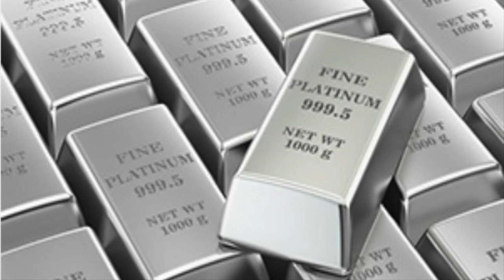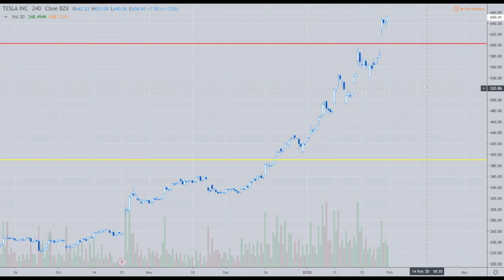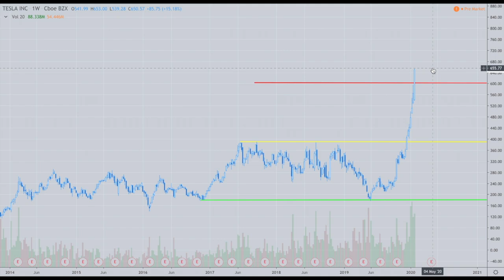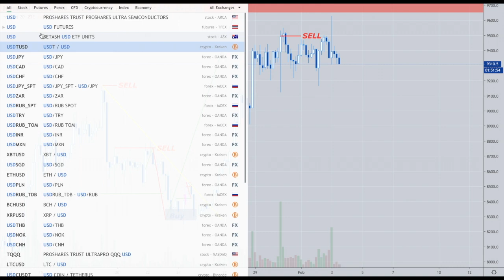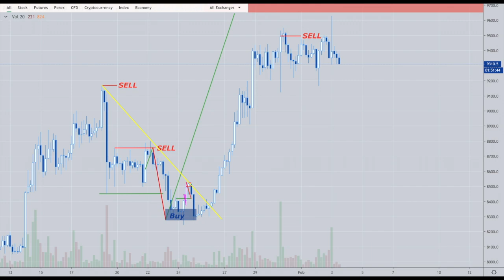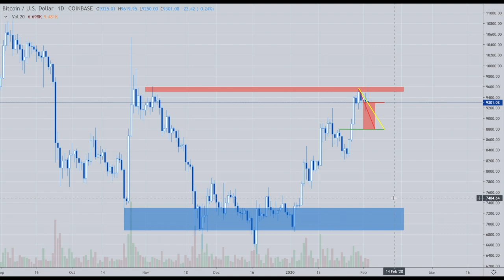Platinum Plus Update February 3rd, 2020